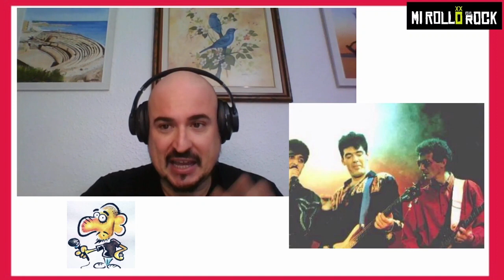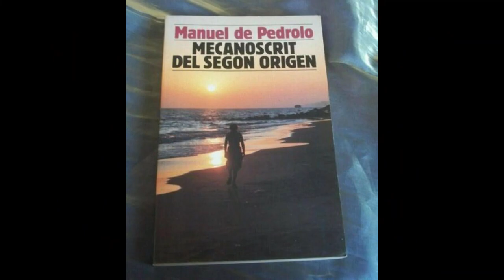EL ÚLTIMO DE LA FILA, Quimi Portet y Manolo García - Video Reacción a su PRIMER DISCO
Escucho por primera vez  "Cuando la pobreza entra por la puerta el amor salta por la ventana" (1985) de EL ÚLTIMO DE LA FILA ¿Tiene delito? ¿Me gustará?

Cada vez que alguien toca algo cercano al rock-pop aflamencado, en tono poético, se les compara con ellos, por algo será ¿no?